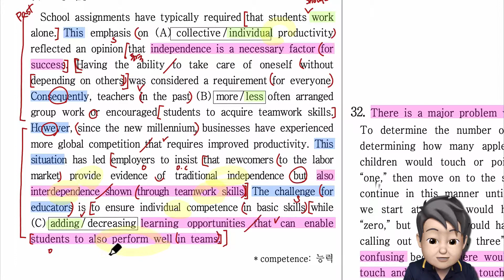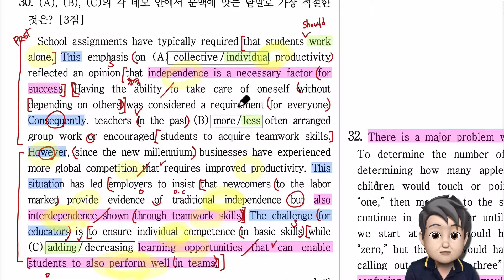2019년 고1 모의고사 6월 30번